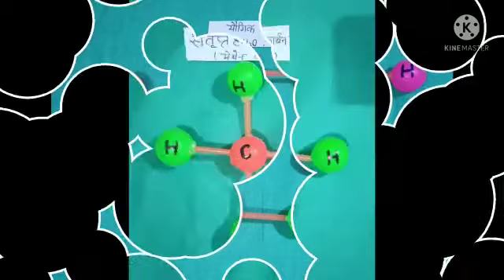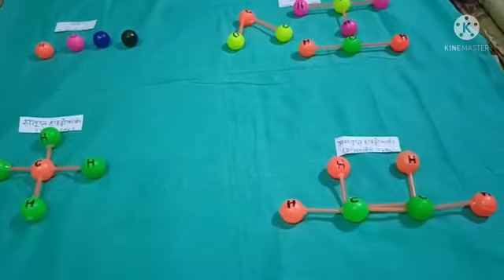# तत्व, और यौगिक Science tlm |Element and Compound Science project for Students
|| Neelkamal Sahai ||